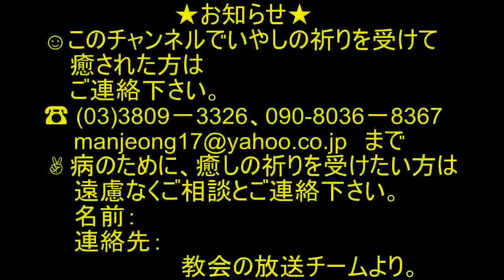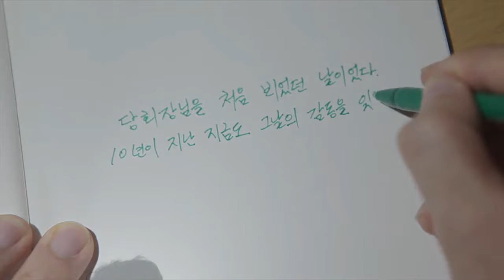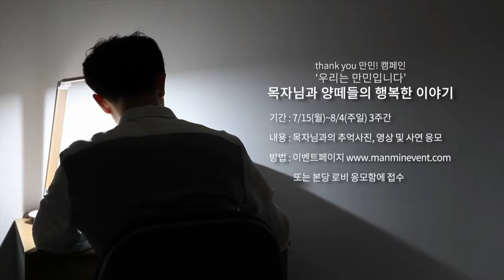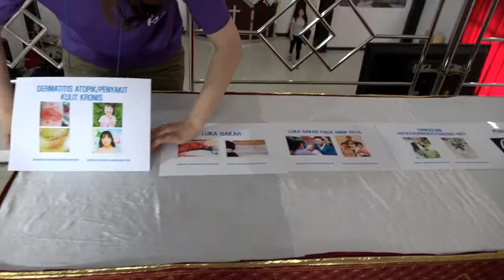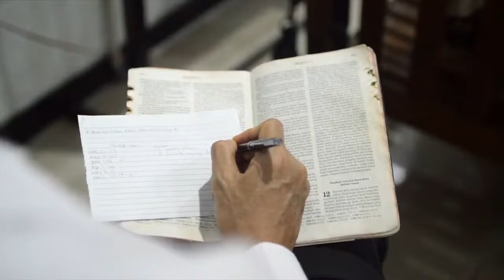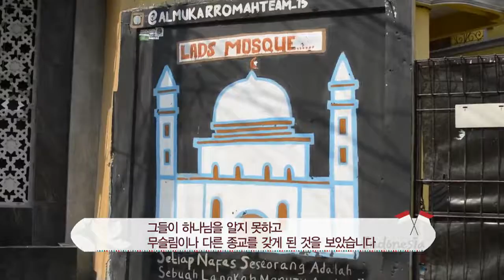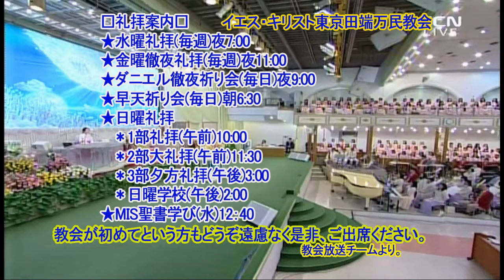Manmin Magazine-1088th,2019 Indonesia Short-Term mission work2019.7.19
2019 Indonesia Short-Term mission work
All the new students in the world, standing on that runway!
Nine-day Stories Stories from There
2019 United New School Indonesia short-term missionary work.

- Date: June 26 to July 5
- Location: Jakarta, Indonesia, Birkashi region
- Instructor: Pastor  Sung-chil Lee / Pastor  Hyung-ryul Park

1. 너의 푸른 가슴 속에(2019 인도네시아 단기선교)
세계 속의 만민, 그 활주로에 선 신학생들!
그곳에서 펼쳐진 9일 간의 감동 스토리
2019 연합성결신학교 인도네시아 단기 선교 현장에 함께 합니다.

- 일시 : 6월 26일 ~ 7월 5일
- 장소 : 인도네시아 자카르타, 버카시 지역
- 강사 : 이성칠 목사 / 박형렬 목사